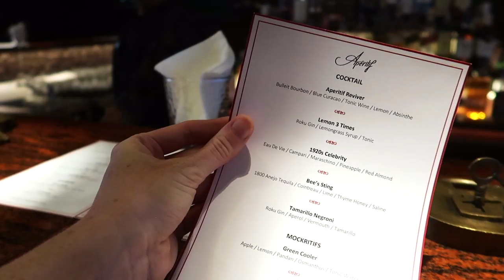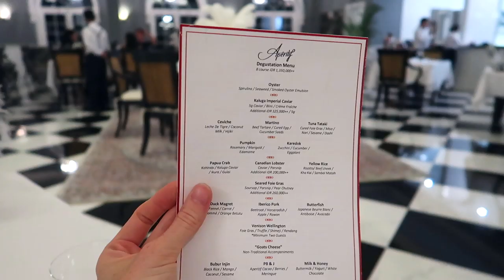BALI HEAVEN! you NEED to see this place | Ubud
Bali heaven! You need to see this place in Ubud. Thank you to the Viceroy Bali for an amazing stay. If you want to book your own luxury hotel experience in Ubud, here is the

Ubud, Bali is one of the most beautiful places I've ever been.

xx,

 - Robyn Kimberly

About Robyn Kimberly:
International Model, Traveler, and Vlogger. Here to share stories and connect with you :)